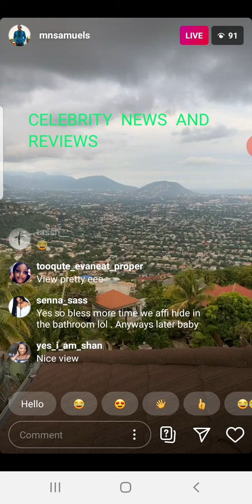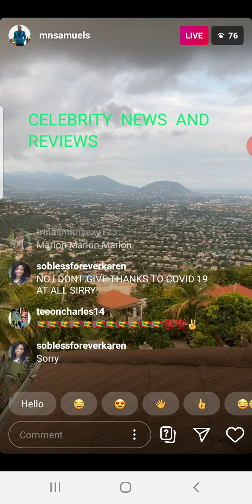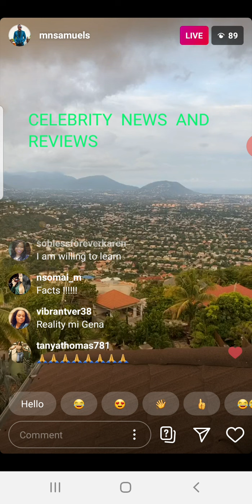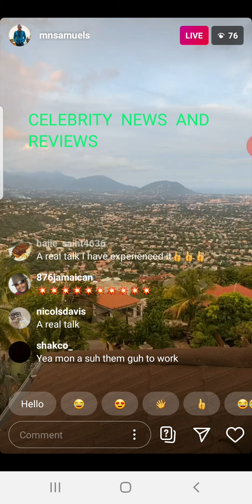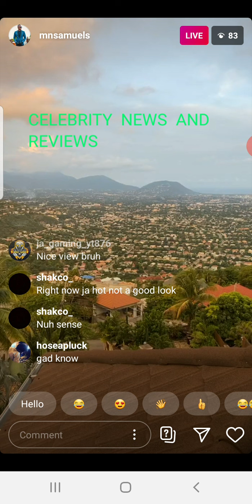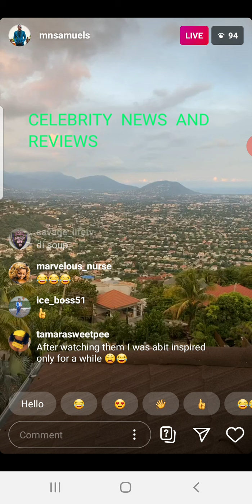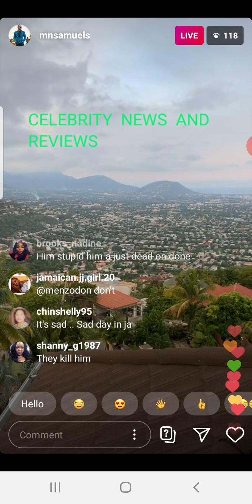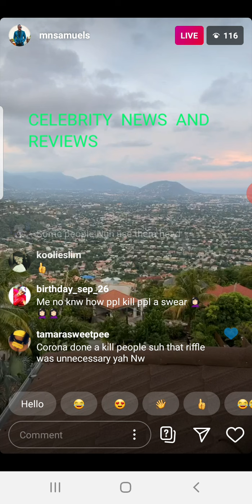Marlon Samuels talking about the type of badness he wants